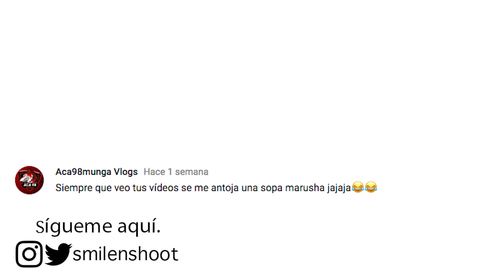¿Qué es el Boost Bootle? [Smile & Shoot]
Muchos preguntan que para que es la botellita dorada que tengo en este video trato de responder la pregunta, quiero aclarar que no soy mecánico y no tengo idea todo lo que digo es lo que alguna vez vi en internet.

No tengo los derechos de las canciones.
Apoyen a estos artistas

Preguntas Frecuentes
¿Dónde Compraste la Bicimoto? Me la vendió un amigo
¿Dónde venden el motor? En mercado libre los venden
¿Que tal va en las subidas? Hay un video
¿Qué le pones aparte de la gasolina? Aceite 2t
¿Cuánto aceite te pones? Hay un video
¿Que casco usas? Hay un video
¿Cúanto costo la Bicimoto? El motor vale 3mil mas tu bici
¿De donde eres? De Salina Cruz Oaxaca pero vivo en Puebla
¿Con qué edito? Premier, After y audition
¿Cómo pongo las lineas? en after cuadro por cuadro
¿Con qué cámara grabo? Gopro Hero 4silver, canon t2i
¿Qué aplicación usas para el velocímetro? Se llama DigiHUD (así sale en Android)
¿Cómo pones el celular en la bici? Con un porta celular lo compré con los chinos pero en internet hay varios es cosa de buscar.